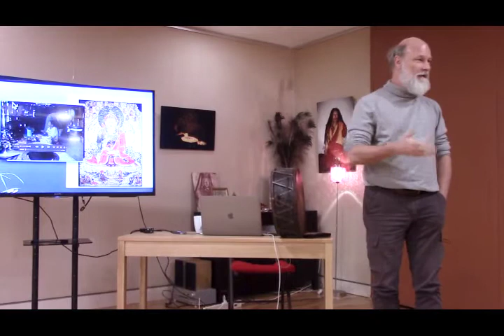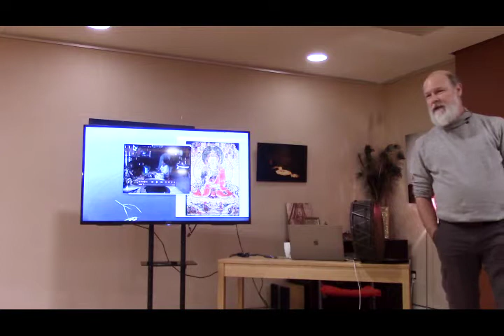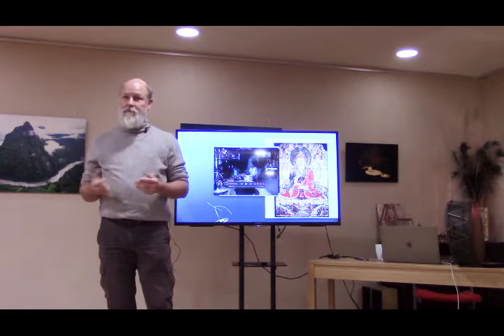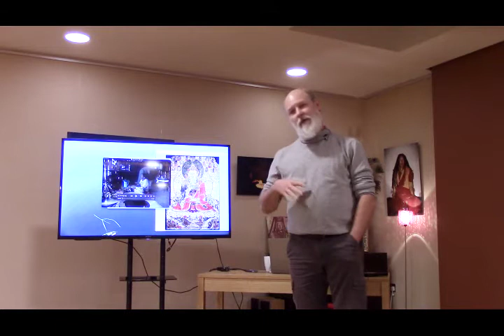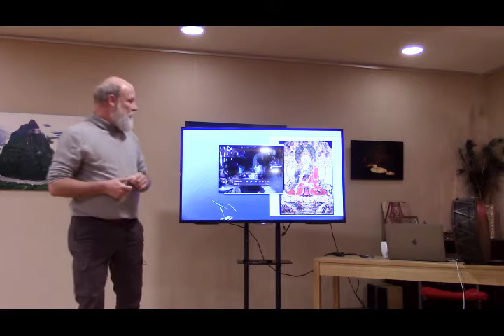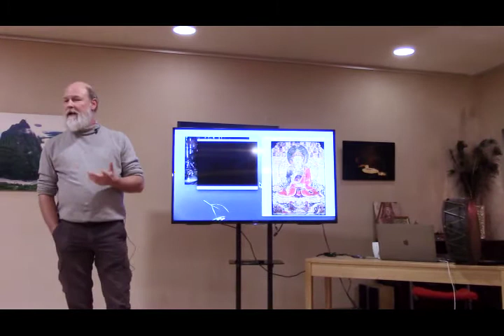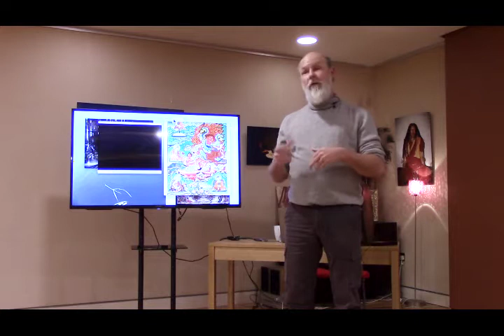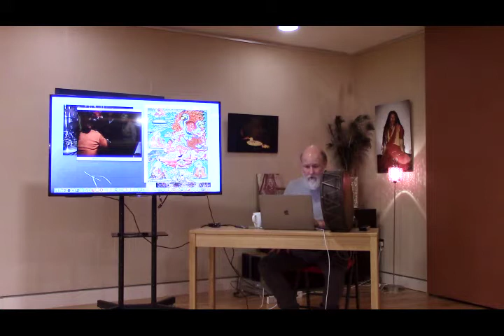SSIUK Lecture Series: Tibetan Oracles with Professor Fabian Sanders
Professor Fabian Sanders introduces us to the fascinating world of Tibetan Oracles.